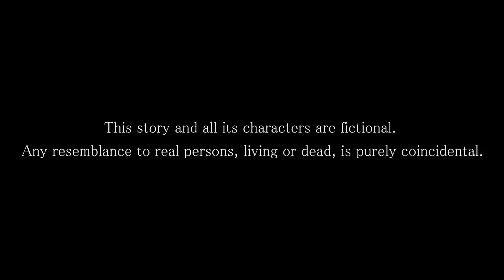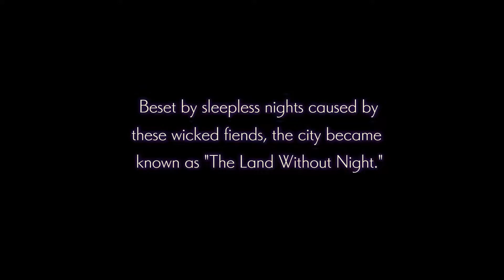Nights of Azure "El Comienzo" PARTE # 001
Usui-San

Titulo: Nights of Azure (PlayStation 4)

Sinopsis:  El juego esta basado en la aventura de dos lindas chicas que por mucho tiempo no se habian visto; nuestra protagonista ARNICE y su amiga de infancia LILYSSE, ambas se embarcaran en la aventura en una tierra encantada en donde las noches no se puede dormir, ya que estan plagadas de criaturas que aparecen duranta las noches.  Durante una noche de su reencuentro ambas amigas se disponían a realizar cierto pedido, pero fueron atacadas por una especie de criatura voladora, raptando a Lilysse, por lo cual nuestra heroína Arnice, tendrá que hacer todo lo posible por rescatarla y ver quien es el que se encuentra de tras de su llegada.

Y es asi, como empezamos la etapa de Gameplays en el canal, recuerden dejar su super LIKE que cuenta por 1000 y si son nuevos denle al botón de suscripción y activen la campanita para que YouTube envie notificaciones de lo mas reciente del canal, no se lo pierdan Usui-San.